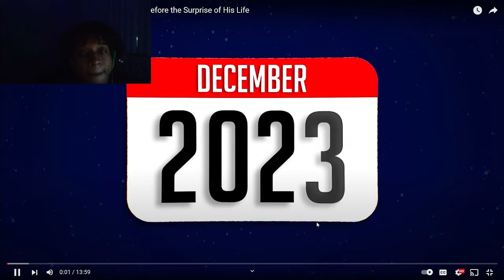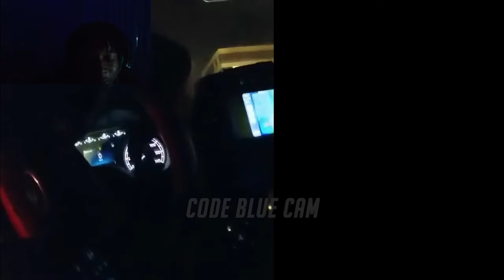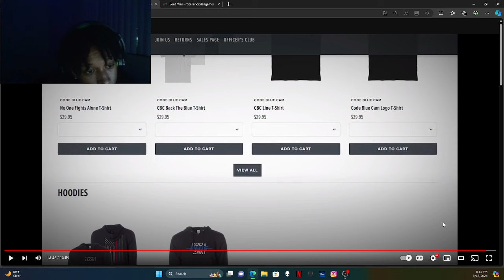The Shocking Escape: Drunk Man Evades Police Twice